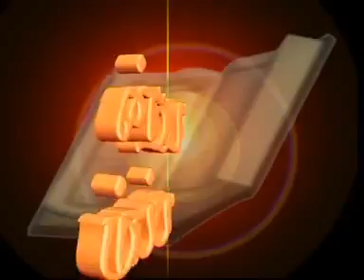சிறிய அமல்களும் அளப்பெரிய நன்மைகளும்.! - துபாய்.